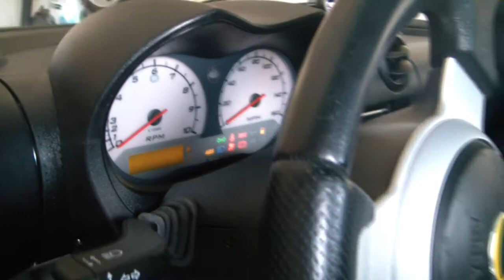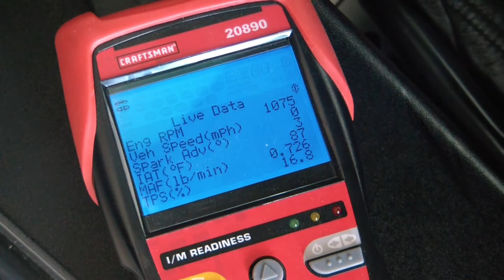Blow Through MAF on Lotus 2ZZ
Done as an experiment to see if the stock ECU and MAF could function in a blow through configuration. The idle is rough, but never died. Car responds to the throttle very well. If followed through would add an intercooler into the path (before MAF).

The tune is based off a Vision Function Stage 2 for which the car is fitted with.